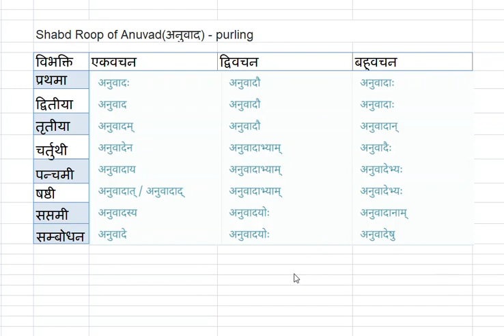संस्कृत में अनुवाद शब्द के रूप | Sanskrit Grammar - Anuvad Shabdroop (Purling ) in Sanskrit Language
Hey Friends,

In this video you will find Anuvad(अनुवाद )  Shabdroop (Purling )  in Sanskrit Language.

 sanskrit to hindi translation app,
sanskrit to hindi,
sanskrit today,
sanskrit to hindi translation,
sanskrit to bengali translation,
sanskrit to english translation app,
sanskrit to gujarati translation app,
sanskrit to hindi translation app with camera,
sanskrit to english,
sanskrit to hindi app,
sanskrit to hindi anuvad,
sanskrit translation to hindi app,
sanskrit to bengali,
sanskrit to bengali translation app,
sanskrit to bangla,
sanskrit to bangla translate,
sanskrit to bengali alphabet,
sanskrit to be,
gita path sanskrit to bengali,
sanskrit to convert hindi,
sanskrit 1 to 100 counting,
sanskrit 1 to 20 counting,
sanskrit 1 to 10 counting,
sanskrit to hindi dictionary,
sanskrit to english translation,
sanskrit to english dictionary,